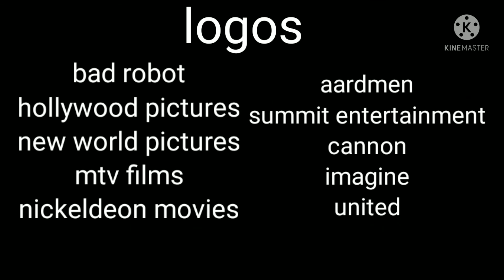movie logos part 4/25